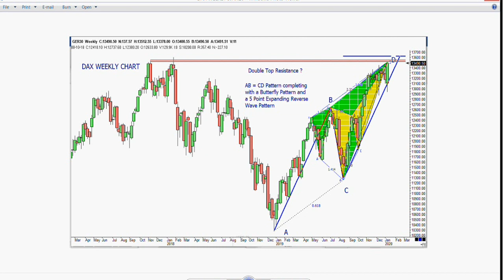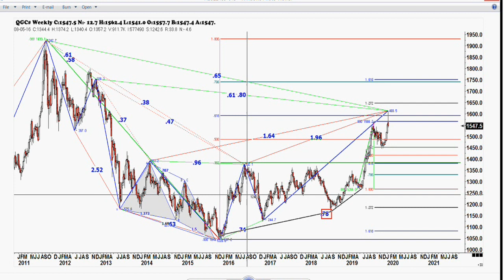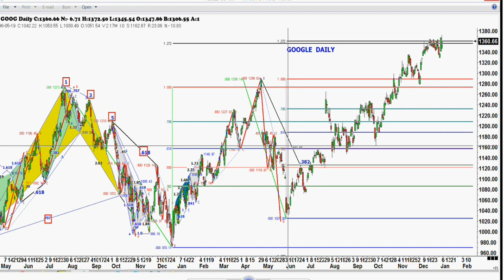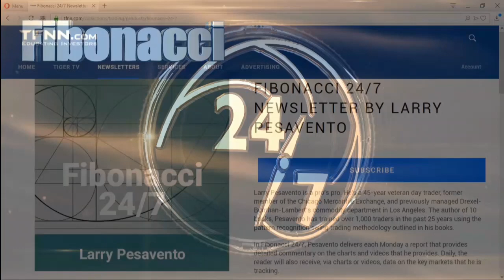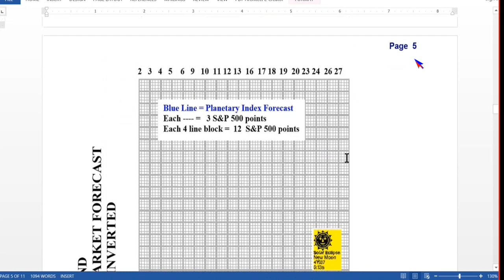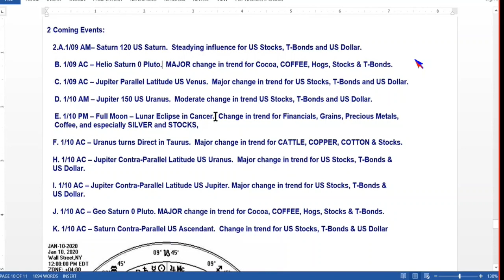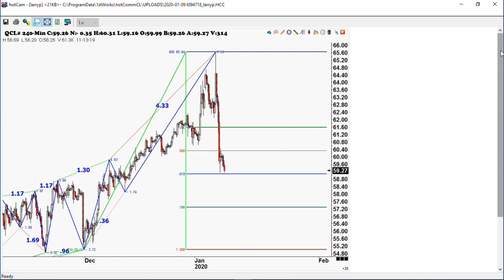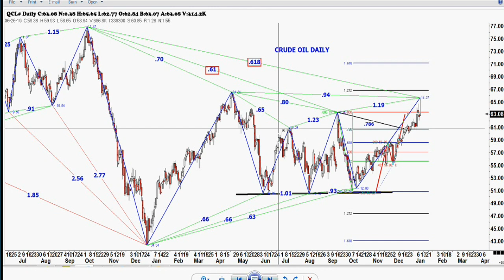January 9th, Trade What You See with Larry Pesavento on TFNN